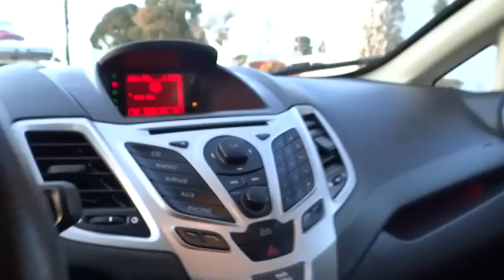2013 Ford Fiesta Fontana Chino Norco Moreno Valley San Bernardino V43435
2013 Ford Fiesta  4DR SDN SE - Stock#: V43435 - VIN#: 3FADP4BJ2DM153840